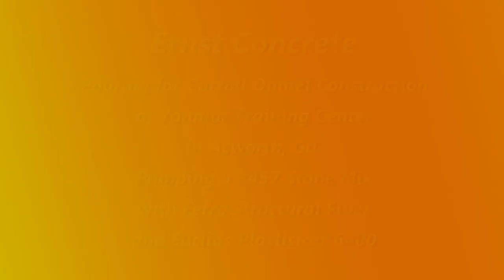Ernst Concrete Yanmar Training Center v 012117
Ernst Concrete pouring for Carroll Daniels at Yanmar Training Center in Acworth, Ga.  The mix design is a #457 Stone mix with Forta Ferro Fiber at 7.5 lbs/cy using a super plasticizer admixture to help with pumping.